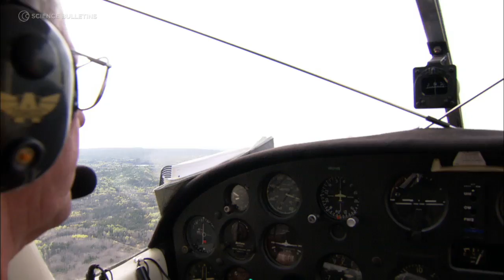Science Bulletins: Derecho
On July 4, 1999, a rare and terrifying storm swept through the Boundary Waters Canoe Area Wilderness in northern Minnesota. What began like a standard-issue thunderstorm soon turned strange and fierce, generating green clouds and strong winds reminiscent of a tornado. In fact, the storm was a cousin of the tornado: a derecho (pronounced "de-RAY-cho"), a type of storm so infrequent and fast-moving that only in recent years have meteorologists begun to understand how to recognize and forecast it. This feature tells the story of this unusual event and the efforts of scientists to understand it.